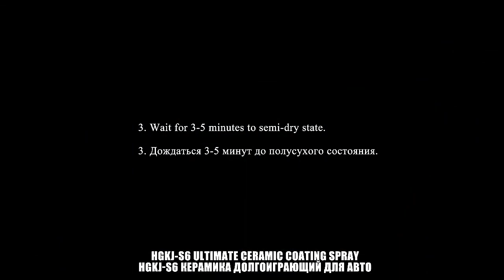cars paint mirror shine crystal